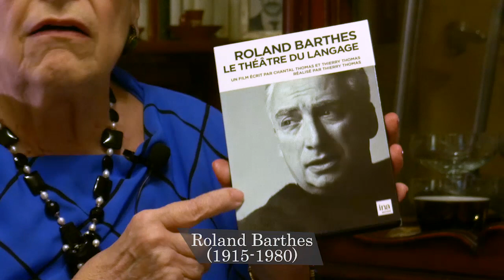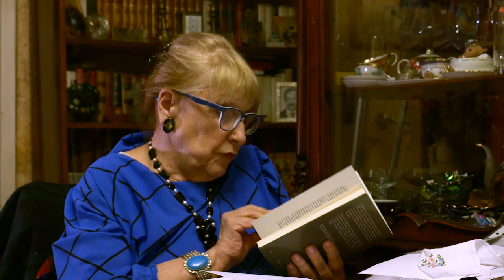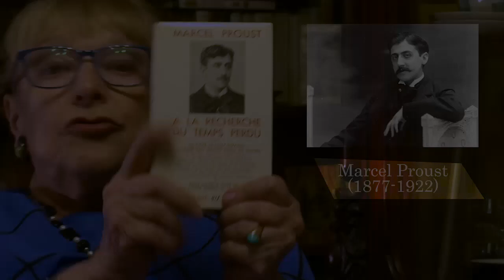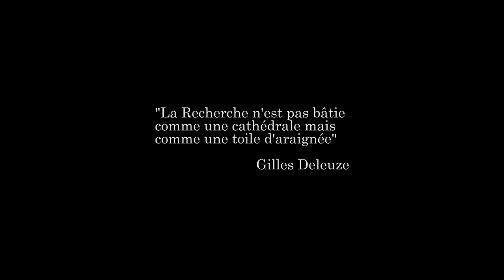Беседа №1. Формы творческого воображения.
Наш цикл лекций, посвященный перекрестному году России и Франции в области литературы и языков, мы озаглавили «Беседы о французской культуре». Это лекции-размышления ветерана факультета французского языка ФГБОУ ВО МГЛУ, филолога и лингвиста Светланы Юрьевны Завадовской о формах творческого воображения французских писателей, поэтов, философов, психологов, архитекторов, художников. Из лекций вы узнаете, что формы творческого воображения представляют собой четкие структуры, повторяющиеся на протяжении веков в виде рассказа, показа, образов. Эти глубинные образы возникают подсознательно, а иногда воссоздаются сознательно, как, например, мифопоэтический бестиарий, традиционно составляющий «кортеж Орфея» (Гийом Аполлинер). У французского писателя и поэта Луи Арагона, при всем разнообразии его творчества, судьбы героев воспроизводят трагическую судьбу Икара, пожелавшего подняться к солнцу и опалившего себе крылья. Структуры творческого воображения как античный Протей принимают всё новые и новые формы. Как легендарная подводная река Алфей эти структуры возвращаются на круги своя, вовлекая в свое течение и древние понятия, и жгучие вопросы современности. В лекциях говорится о бесчисленных «метаморфозах круга» (термин Жорж Пуле), которые приводят к неожиданным творческим находкам, свойственным лучшим произведениям французской культуры. В лекциях также показано значение междисциплинарного подхода к художественному творчеству. Только одновременный учет качественно разных точек зрения помогает современному человеку глубоко проникнуть в авторский замысел и адекватно оценить его. Идея перспективизма, которую мы встречаем у Монтеня и Паскаля, актуализируется в «Неведомом шедевре» Бальзака. Это произведение вдохновляло не только художников (Сезанна, Пикассо), но и режиссеров (Жак Риветт). Взгляд философа Жиля Делёза позволяет лучше понять произведения Пруста. Ролан Барт объясняет, как в наши дни возникает новая мифология. Жерар Женетт через понятие палимпсеста раскрывает влияние произведений прошлого на творчество современных писателей. Наука медиология, которую предлагает Режис Дебре, позволяет глубже осмыслить значение романа Гюго «Собор Парижской Богоматери». Значение «Персидских писем» Монтескье и сказки Вольтера «Задиг или судьба» лучше раскрывается при учете исследования Эдуарда Саида («Ориентализм», 1978). Цель «Бесед о французской культуре» – заинтересовать слушателя, превратить его в детектива, активного участника расследования скрытых связей произведения с общекультурным контекстом, потому что только подобное расследование позволяет максимально глубоко и точно проникнуть в суть художественного творчества.